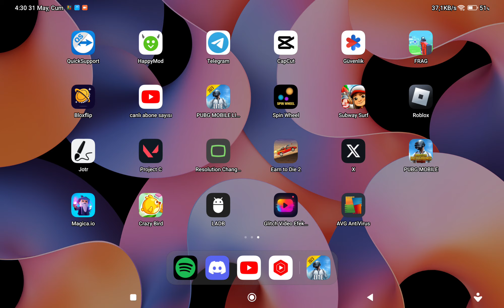abimle pubg ite bansız 100 bonede yapılış gelio